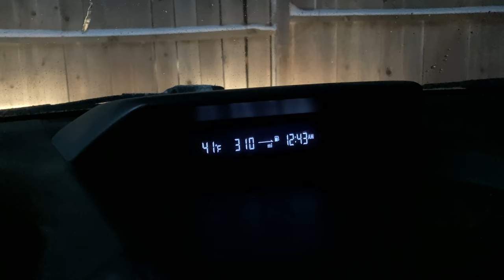SNOWMAGEDDON Most intense BLIZZARD I have ever seen in BIG BEAR Terrifying. Truly amazing 12/26/2021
I have never been in as heavy of snow as this drive since I've lived in big Bear. You couldn't see the road most of the time I decided to drive the entire valley the entire valley and it was absolutely scary as hell but mesmerizing at the same time. Definitely the most intense snow I've seen yet living here. It felt like Armageddon.